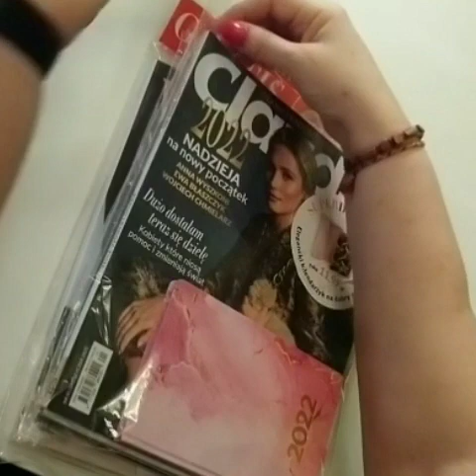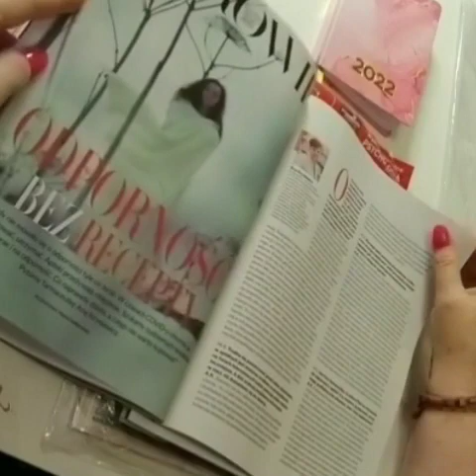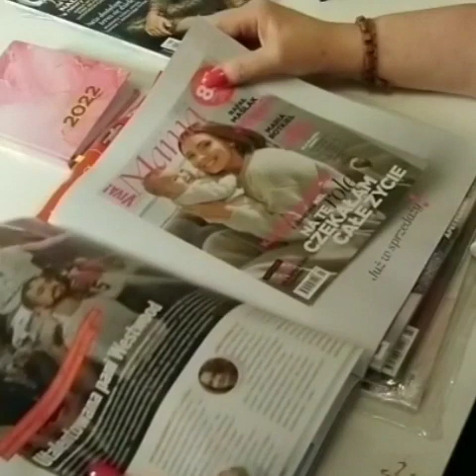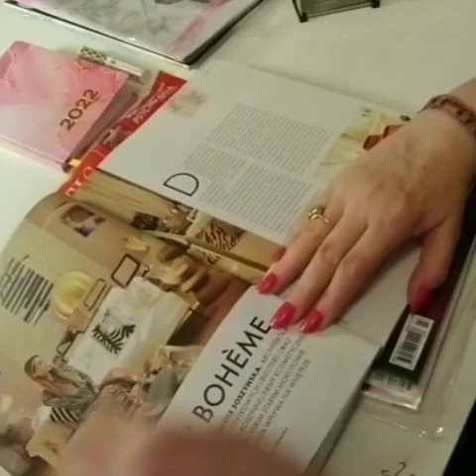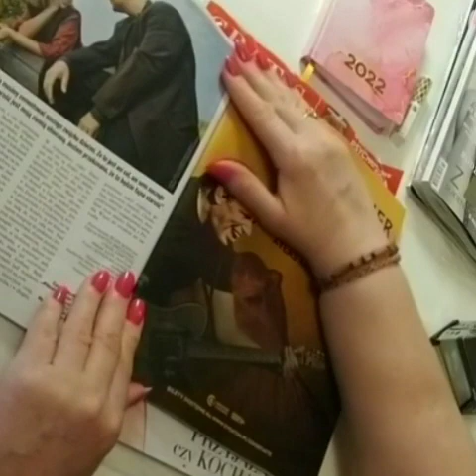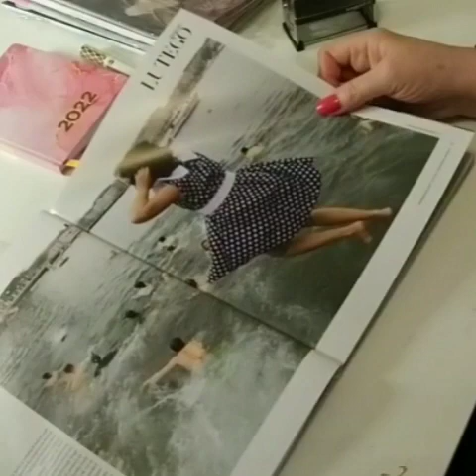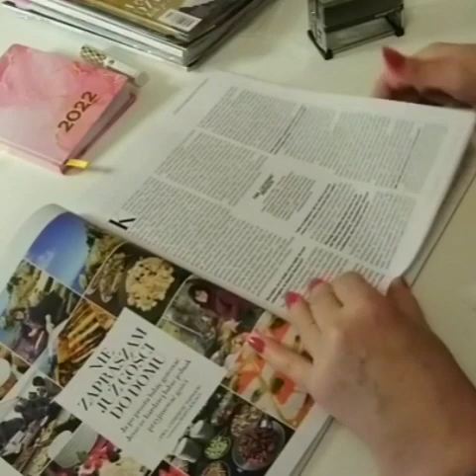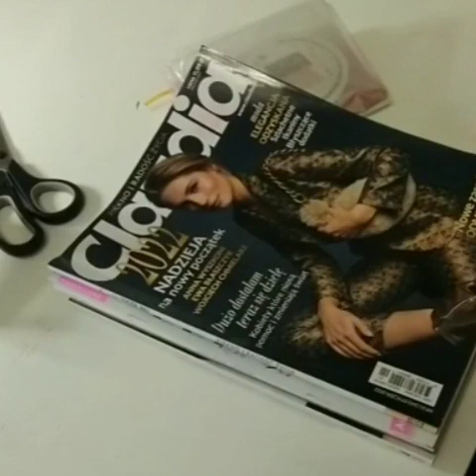Magazines full of interesting information*ASMR* Turning pages.The rustle of paper and foil.../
ASMR /Magazines full of interesting information.  Turning pages. The rustle of paper and foil. Cutting with scissors.  Stamping.  Background sounds/No Talking/